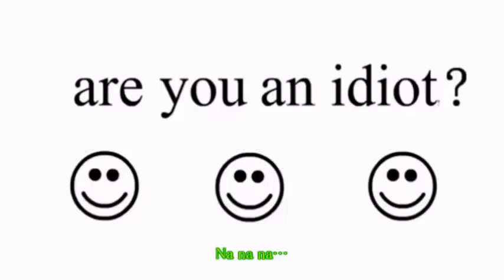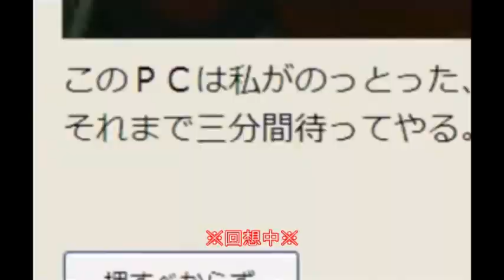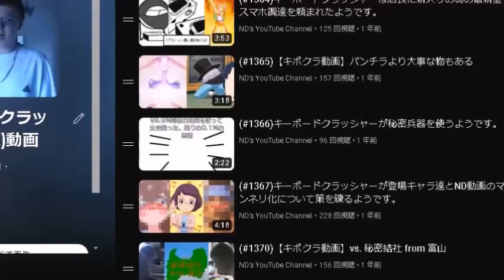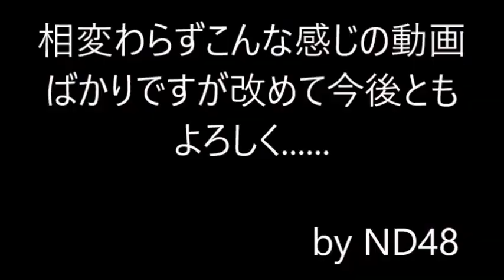(#1500)【キボクラ動画】どーせ祝うような事でもないっちゅーのに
.え? 1500話?

.もう1500話なんすか. ?

.まだ300話くらいかと勝手に(ry